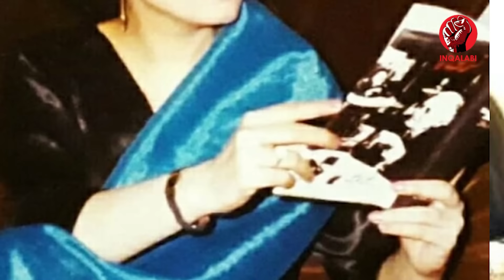Where Is Great Singer Naheed Akhtar|Why She Stop Singing|Inqalabi Videos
Naheed Akhtar is a legendary singer of Pakistan. She is also called Bubble Pakistan. In this Inqalabi video the secrets of Naheed Akhtar's life have been revealed . Naheed Akhtar has sung many popular songs on radio and film.
When Naheed grow up, she was admitted to the school as per the constitution. she loved singing since childhood. She used to sing at home parties and gatherings since childhood. She loved to sing Naat and popular movie songs of her time. Her friends used to tease her by saying that you should become an actress and a singer. Her father also did not discourage her but tried to ignite her daughter's passion. She was still a schoolgirl when she got a chance to take part in a light music program on Multan Radio. Naheed had not only confined herself to film songs but also received regular music training with the help of her father. Her first song to be aired on radio was in Raag Malhar which was liked. After that she got a permanent position among the singers of Multan Radio. There was a radiance in his voice, but also a special kind of attraction which cannot be described but can only be felt. Whoever heard this voice predicted that this girl would make a name for herself. When she saw her daughter's interest and popularity, her father Muhammad Akhtar arranged a regular teacher for her. Ustad Abdul Bari Khan taught him the secrets and mysteries of music for four years after which he passed away but during this time he saw Naheed emerging as a popular singer.
Naheed won many awards as a singer and many of her songs became very popular. He also sang national anthems and national anthems. Also record modern western style songs. But his personal tendency was towards classical and semi-classical. Naheed is also fond of poetry and poetry and his diwans and collections of poets have always been under his study. Even a few years ago, she was invited as a poet to the International Urdu Conference in Delhi. The conference was attended by famous and eminent Urdu poets. Musician Nowshad and actor Dilip Kumar were also among the participants. The honor of representing Pakistan as a poet in such a conference went to Naheed Akhtar. she was highly praised and encouraged by the participants of the World Conference, especially musicians Nowshad and Dilip Kumar. Naheed Akhtar's voice, which has a radiance, a melody and a special quality, makes him stand out from other singers. her voice is one of the most recognizable among the many singers.
Singer Naheed Akhtar's name has been associated with a famous politician of Multan. According to the media, Naheed Akhtar had secretly married  a politician of Multan but no one could confirm it. The media had also tried to have an affair between singer Naheed Akhtar and former Prime Minister of Pakistan and senior PPP politician Yousuf Raza Gilani. Yousuf Raza Gilani is a popular and highly tolerant and influential politician.